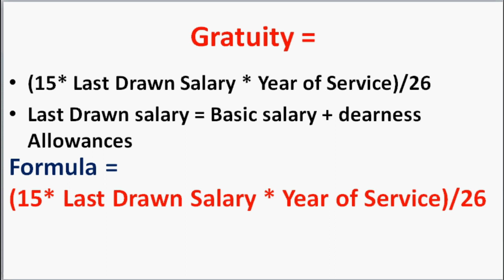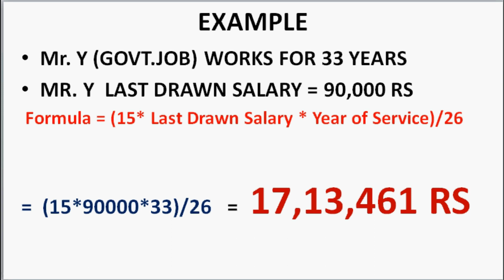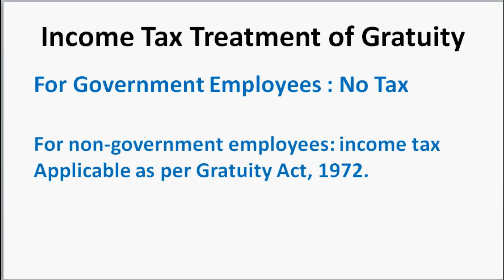How to Calculate Gratuity